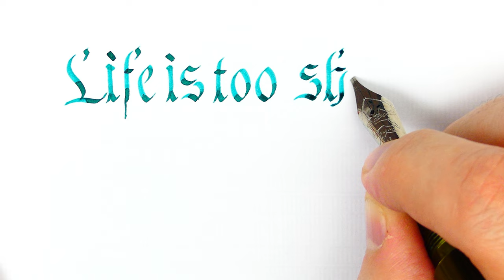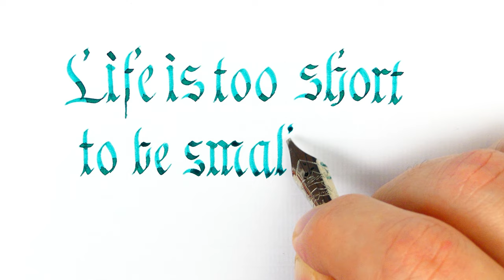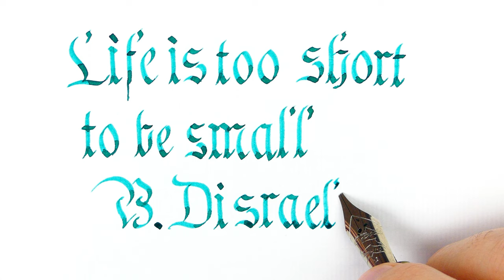How to write an inspirational quote with a fountain pen: Fraktur script – Handwriting practice #12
Fraktur handwriting is a mix between several style, Latin, Blackletter, Gothic..

Pen: Clyde Pen Company Green Venom
Nib: Bock steel #6 stub 1.5mm
Ink: Waterman Harmonious Green